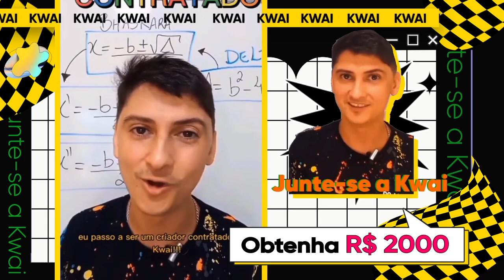20220106 IH X6 BR 000 fanshaobo video cre 简约品牌元素 KOL 创作者招募 4